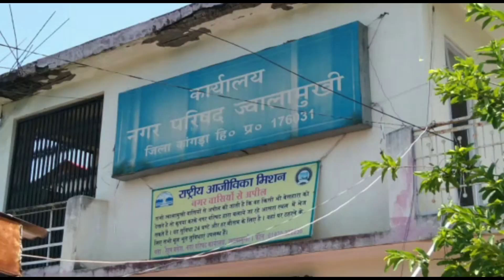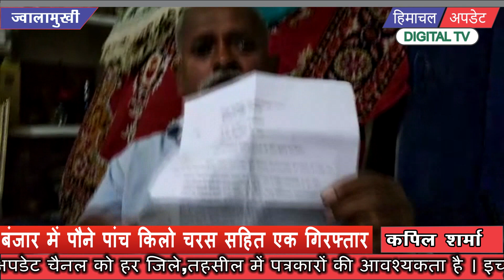ज्वालामुखी में डस्टबिनों की मंहगी खरीद पर उठे सवाल